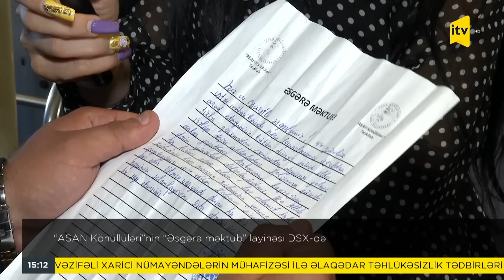İTV Xəbər - 26.09.2022 (15:00)